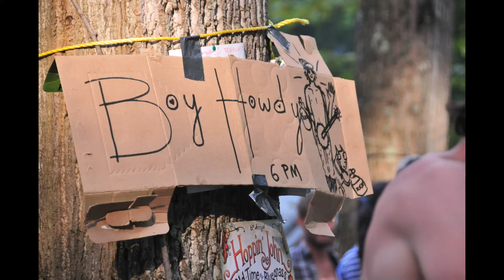Clifftop 1st Annual Boy Howdy Contest - Sexy Candy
Clifftop 2012. "Sexy Candy". Wow...